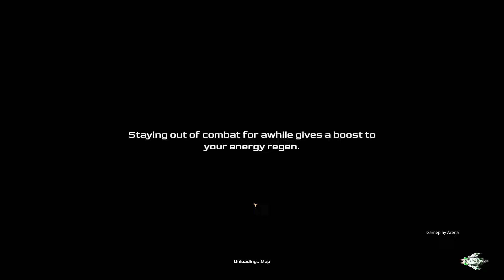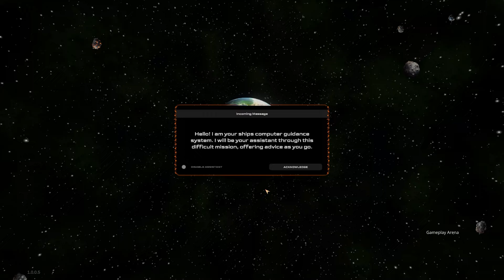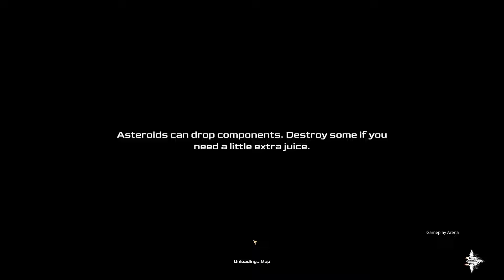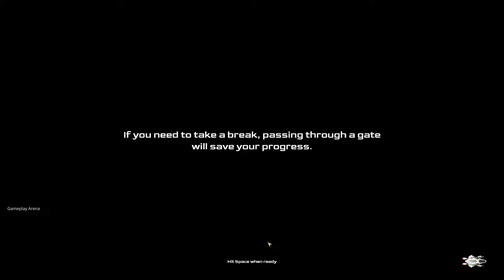Galandrix - PC Gameplay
PC SPEC: Intel Core i5-12600K Processor, Inno3d RTX 3050 Twin X2 8GB Graphics Card

Galandrix is a rogue like arcade game played from a top-down view and features both fast-paced action and real time strategic choices. Select your ship and blast off into the unknown against countless hordes of enemies.

Galandrix Steam/GOG/Epic Games